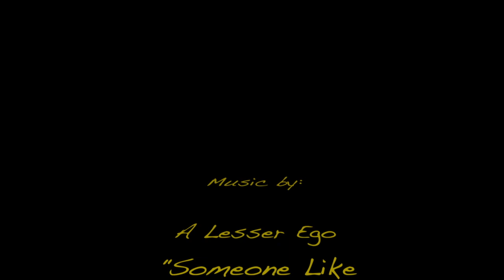Tomohon meat market... North Sulawesi Highlands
So we went to Tomohon to see if we could find any monkey, snake etc for sale in the market... we did.. In markets like this it's easy to see how there could be outbreaks of disease, illness, zoonosis...
Some of you will be disgusted by the market.. as animal lovers like us you might find it hard to see but there is no point turning a blind eye to what goes on around the world.. educating people can make a difference.. turning a blind eye, abusing idividual people or being racist doesn't help!
Come for a sped up walk with us if you dare to have a look.. We pass through land slide areas on the way and have a walk through the market finding rat & bat on a stick, snake, monkey, dog, ox, pig, fish, shark..
70% of this video is sped up.. there is no need to have it normal speed for people to be more disgusted by getting a clearer view or whatever..
The artist/music is not associated with anything that goes on in this place and the artists certainly DO NOT CONDONE ANY OF IT..

Click the HD button at bottom of the vid..

music by A Lesser Ego (& Justin Murphy) get it on iTunes..